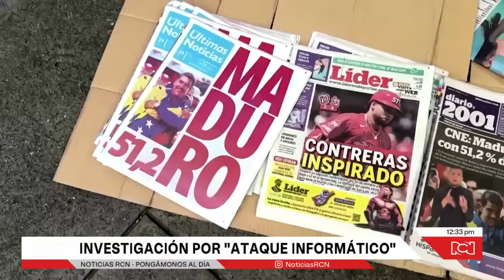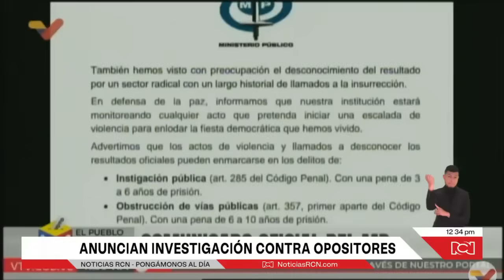Acusan a María Corina Machado de supuesto sabotaje y ataque informático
NoticiasRCN | El fiscal general de Venezuela anunció la apertura de una investigación contra la líder opositora a María Corina Machado por supuesto ataque informático.